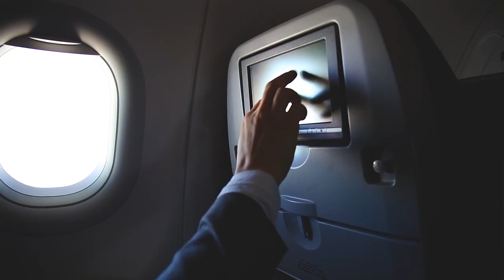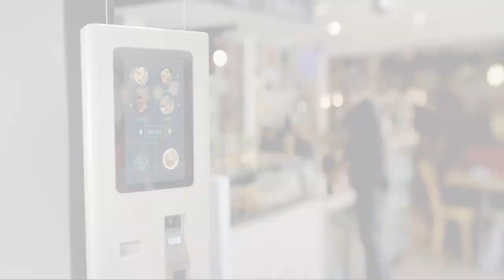Kastus® 24/7 Antimicrobial Coating Technology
Kastus is a game-changing Antimicrobial coating which creates glass and ceramic surfaces with 24/7 germ-free protection for life.

Easily applied during manufacturing, glass and ceramic surfaces are permanently enhanced by our Intelligent Surface Technology.

Visit Kastus.com to learn more.